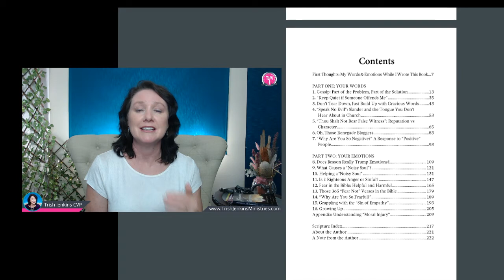Spiritual abusers will hate this book but you will love it. "Untwisting Scriptures" Review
Spiritual abusers will hate this book but you will love it, so here is my review of Untwisting Scriptures. Five stars. A must-read particularly for those in churches where they are discouraged from questioning authority (among other red flags).
This is the 3rd book in the series by author Rebecca Davis. I received an advanced copy as a PDF. It was so good, I bought books 1 and 2 and the audio book that goes with book 2 from Amazon. This one covers how scriptures about your words and your emotions are misused in a way that causes people to be silent about things that need to be addressed.
The purpose of the book is to help those who have been abused find hope in Jesus and to help Christians better understand how they can help those in need. It addresses some of the controversial scriptures about gossip, false witness, fear, anger, and more.
Too often, unpleasant issues are ignored or silenced by leaders and the complainants accused of gossip. Instead of ministering healing to victims, they are treated as trouble makers. The author explains the difference between speaking evil and speaking about evil, including the unhelpful practice of only speaking positive words.
I was impressed with the extent of her references. They included links to video sermons of people she referenced. They really did say these things.
One example that shocked me was the assertion by a minister that "empathy is sin". He created a different definition to the dictionary and went on to criticize people who were suffering from trauma.
Rebecca Davis is a trauma-informed prayer counselor who has ministered to many victims of abuse within the church. Church leaders would do well gain some trauma-informed training so they don't add to the trauma out of ignorance or a more disturbing motive.
There are many leaders and preachers, but not all have the heart of a pastor.

The strongest prison bars are in your head! Evangelist Trish Jenkins should know, she's experienced both kinds, and as a Christian! Today, Trish ministers to church groups and Christian conferences, sharing keys from her inspiring story that unlock faith and hope in believers, and salvation for those yet to know Christ. A "pastor's kid" herself, Trish knows how tough shepherding God's people can be. The Lord uses her to encourage and support pastors wherever she travels, live or online!
Trish teaches prophetically on breakthrough and turnaround and how to activate the Romans 8:28 blessing, which is for everyone but it does not happen automatically.